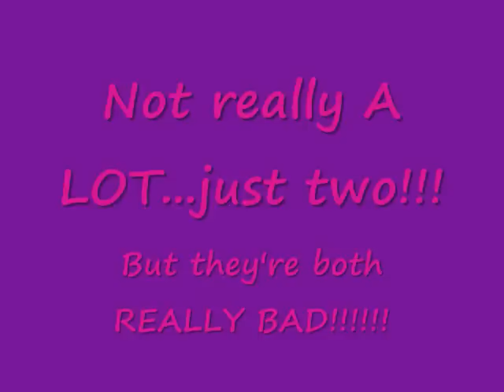Product Review: Original Conditioning Hair Masque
I love the Original Conditioning Hair Masque that I bought from Butters-n-bars.com. I left it on for 2 1/2 hours and then rinsed it out; my hair was so soft afterward!!! Also it cost $6.99 for the size I bought.

If you get this please remember to put it in the  refrigerator!!!

Ingredients: 100% Australian Pink clay and Moroccan Mud (Rasshoul clay), aloe vera
juice, hemp seed oil, olive oil ,raw honey and silk protein, grapefruitseed extract(all
natural preservative)

Directions for use: Apply liberally to clean hair, be sure to coat all the hair to the ends. Leave on atleast
30-60 minutes
(overnight for a deeper condition) Cover hair with a plastic cap or bag if desired.
Rinse with warm water until no traces of masque remain in hair